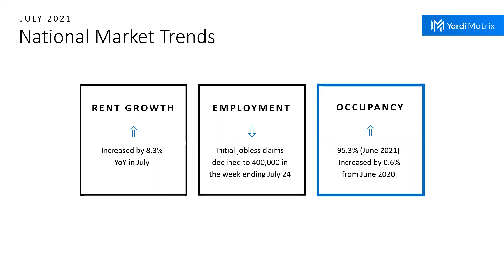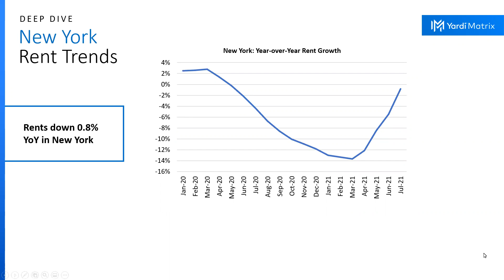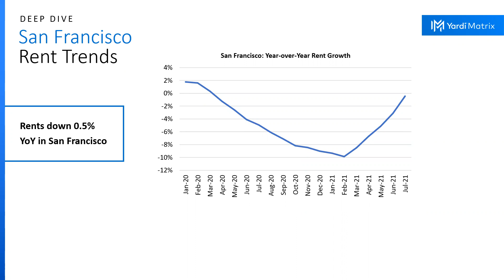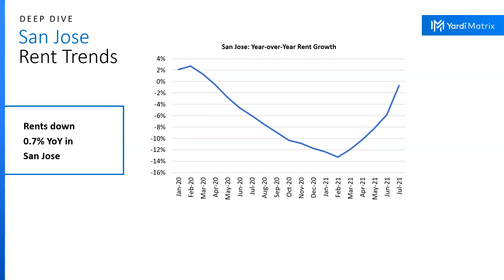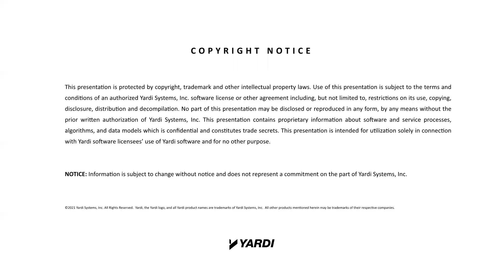July 2021 Multifamily Market Insights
The multifamily industry had another record-setting month with rents increasing by 8.3% year-over-year. Gateway metros have come roaring back, and this could be the last month of negative YoY rent numbers in San Francisco and New York.